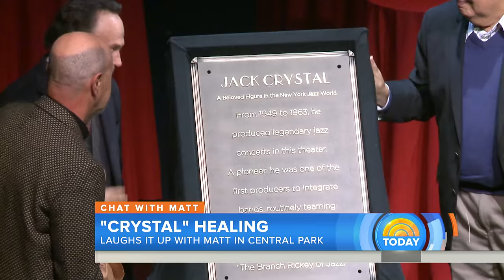Billy Crystal Talks Comedy, Father, ‘Two Jews On A Bench’ With Matt | TODAY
As part of TODAY’s new interview series “Chat with Matt,” Matt Lauer sits down on a park bench with Tony award-winning performer Billy Crystal to talk about his upcoming performance at the New York Comedy festival, and the theater being named after his father Jack Crystal, who was a jazz pioneer.